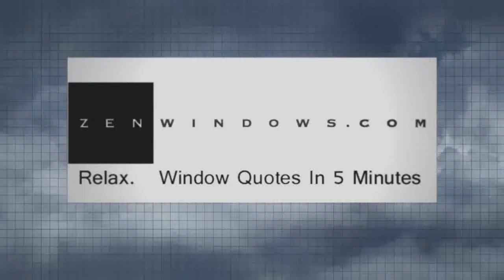Replacement Bow Windows Atlanta GA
Customer-Driven Design

Personal Attention

We offer the following types of replacement windows:

Awning windows
Bay windows
Bow windows
Casement windows
Double hung windows
Garden windows
Hopper windows
Picture windows
Round top windows
Slider windows